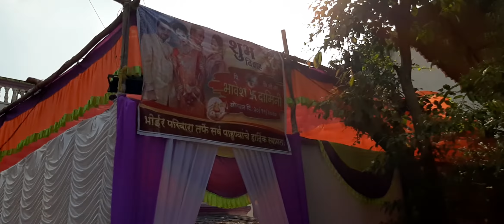🎶🎶🎶 Ankush Music Banjo Parti Group 🎶🎶🎶30/11/2020,,,,